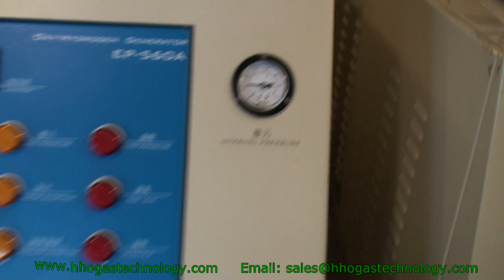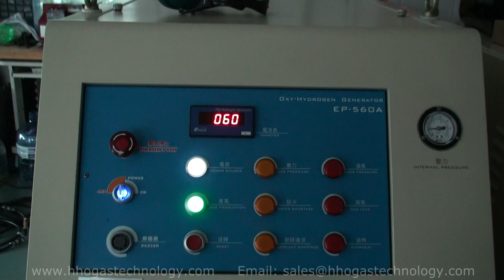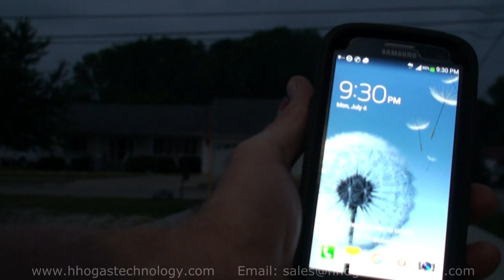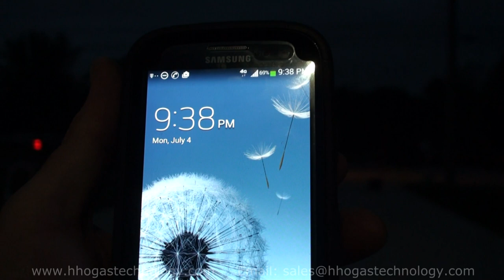4th Of July 2016 HHO Gas 48 Inch Beach Ball Explosions Celebration 4th Of July 2016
((( Danger do not attempt this procedure unless you know exactly how to handle explosive gases. )))
On 4 July 2016 there is no fireworks anywhere Louder than the HHO Gas Balloon Explosion due to the nature of HHO Gas Exploding and Imploding at the same second.
The reason why HHO Gas does not blow out windows during Demonstration is due to the Explosion and Implosion. If a fuel was added to that HHO Gas like acetylene it would be a different story, we would have to worry about shattering windows.